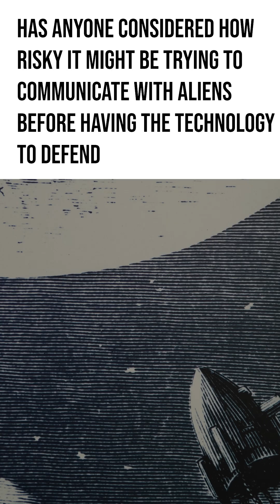Is the search for extraterrestrial life endangering Earth?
Do aliens want to delete humans? Or is that science fiction? And how will our cows survive? Full video on our YouTube channel!